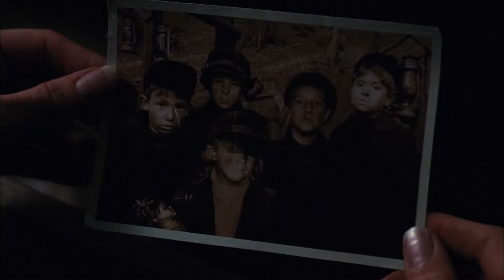Wicked Little Things (2006) Trailer Remastered HD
A widow and her daughters move to a remote home near an abandoned and haunted mine.

Director
    J.S. Cardone
Starring
    Chloë Grace Moretz , Lori Heuring, Scout Taylor-Compton, Geoffery Lewis